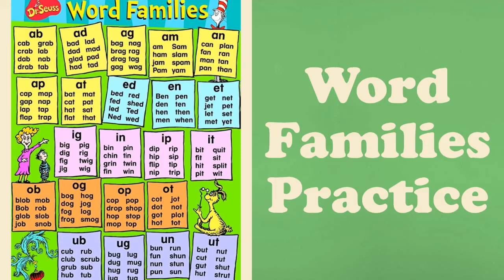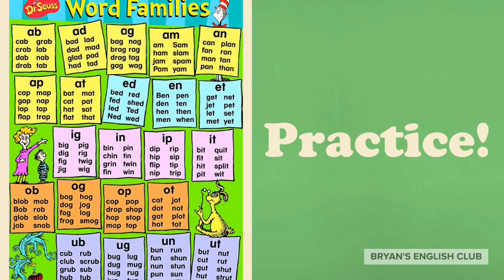Dr. Seuss Word Families Practice (Pronunciation & Reading Fluency Guide)